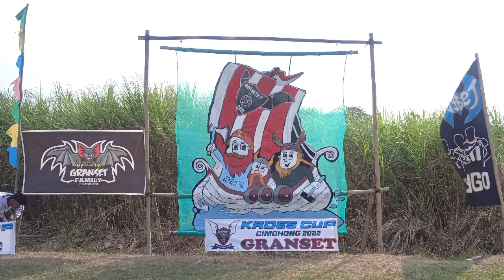Babak ke 2 GRANSET fc 🆚 BSC fc (KADES CUP) CIMOHONG 2022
Junjung tinggi sportivitas sepak bola